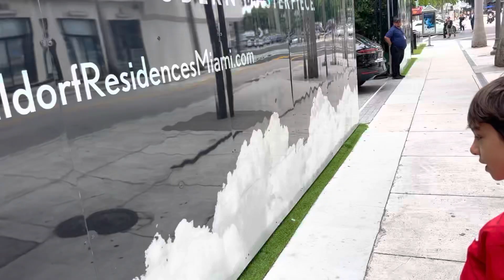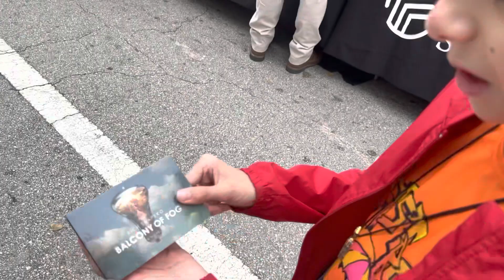International Book Fair 📚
The Miami Book Fair is an annual two-day street fair and literary festival @HarryPianoKid